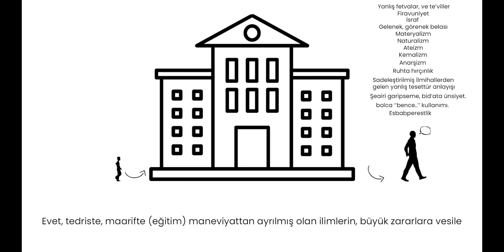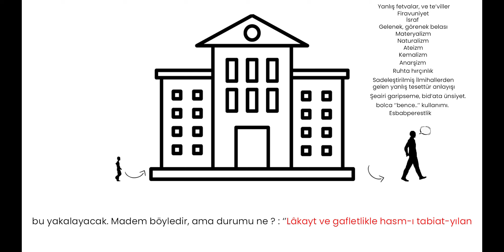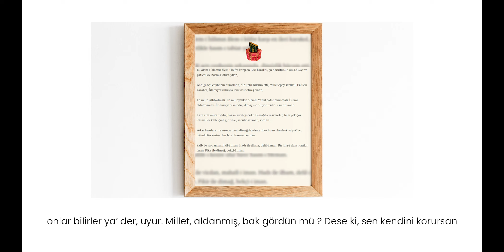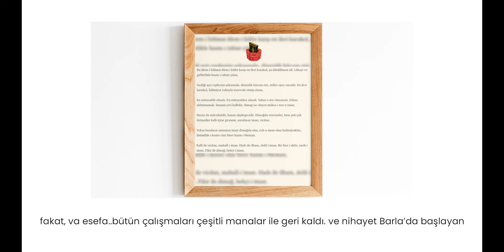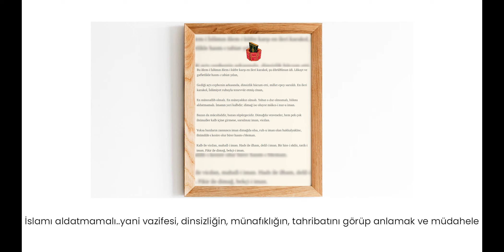Böyle Değilse, O Mektep Olmamalı ! | Rüştü Tafral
Bu âlem-i İslâmın âlem-i küfre karşı en ileri karakol, şu dârülfünûn idi. Lâkayd ve gafletlikle hasm-ı tabiat-yılan,
Gediği açtı cephenin arkasında, dinsizlik hücum etti, millet epey sarsıldı. En ileri karakol, İslâmiyet ruhuyla tenevvür etmiş cinân,
En mütesallib olmalı. En müteyakkız olmalı; yahut o dar olmamalı, İslâmı aldatmamalı. İmânın yeri kalbdir; dimağ ise oluyor ma’kes-i nur-u imân.

(Risale-i Nur)